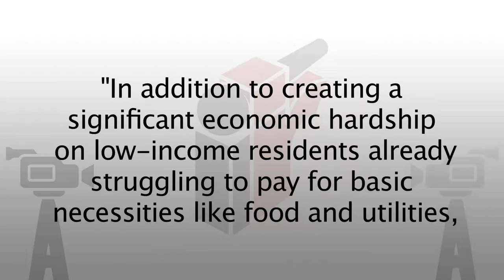Carlo Leone discusses proposed electric rate hike with residents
Connecticut Light and Power is looking to raise its electric rates on customers. CLP has proposed increasing its fixed service charge for residential consumers by nearly 60% from $16 to $25.50 a month.
A similar increase on small businesses would raise rates by 45%.
Back in September, 70 Democratic legislators signed a letter urging the Public Utilities Regulator Authority, known as PURA, to deny the request.
The letter stated, "In addition to creating a significant economic hardship on low-income residents already struggling to pay for basic necessities like food and utilities, this increase would essentially penalize residents and businesses that use less electricity or promote energy efficiency."
According to the CT Senate Democrats, PURA released a draft decision last week reducing the increase to $19.50. But many, such as State Senator Carlo Leone, say it's still too much.
On Wednesday, the Senator held office hours at the Harry Bennett Library in Stamford to hear from some of his constituents. Leone says the increase request is unreasonable and a burden to those on a fixed income.
Customers can write to PURA about the proposed rate increases at 10 Franklin Square, New Britain, CT 06051 or send an email to , referencing "Docket No. 14-05-06." PURA is expected to make a final ruling on the proposal by December 17th.